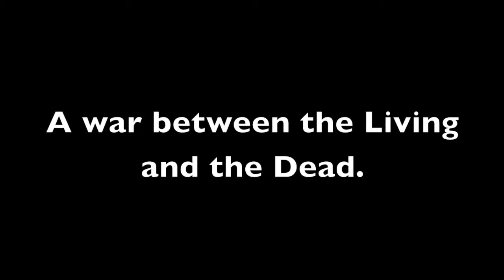Revenant wars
Probably not gonna be released for a while, sorry for the last trailer